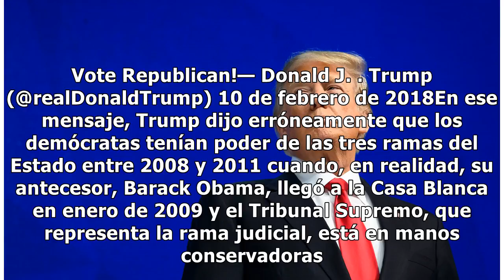Demócratas usan DACA para ganar votos: Trump